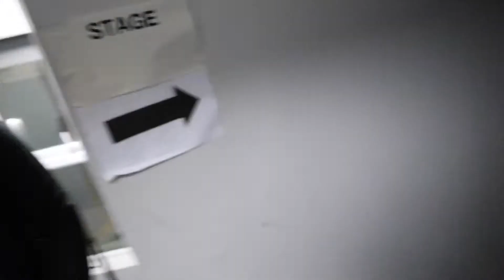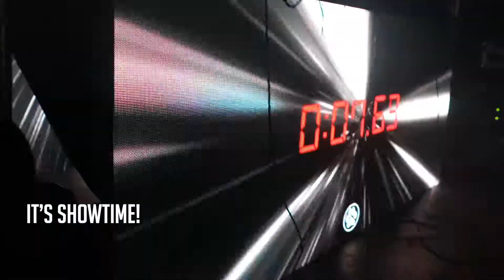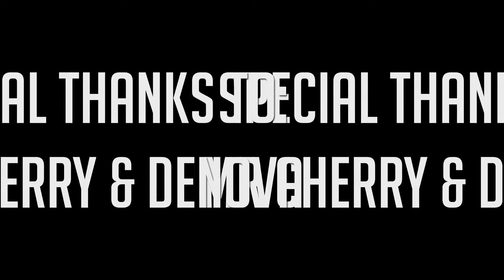DJ Illness VLOG 005 (Electric Ballroom, London)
Ok enough with behind the scenes, after a sneak peak in the dressing room, it's showtime! As it is our hometown of London there are plenty special guests on stage. We end the Ten10 Tour with a grime set featuring Frisco, Lethal Bizzle, Jme, Ghetts & Shorty.

Special thanks out to Denova for the graphic & Mr Cherry who shot the action!

Twitter.com/djillnessuk
Facebook.com/djillnessuk
Instagram.com/djillnessuk